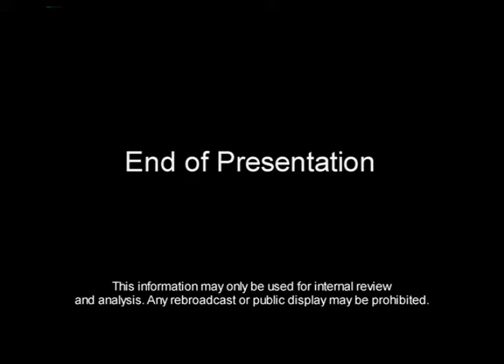KABB TV 9 27 2018 San Antonio Jonny Bowden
Three Health Mistakes Men Make
FOX-29-- SAN ANTONIO, TX

I’ve been on this show a million times and I love it! Listen carefully and you’ll hear a light rhythmic soundscape underneath our interview—the work of their in-house DJ, local legend Xavier “The Freakin Rican” Garcia!  In this clip, I talk to host Kimberly Crawford about three things that men ignore that can lead to big health consequences!